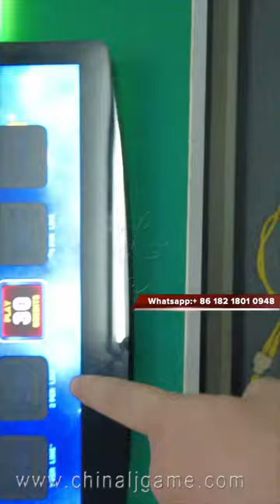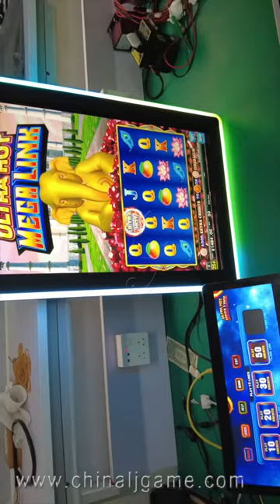32 Inch Gaming Slot Touch Screen Monitors For Video Slot Games Machines For Sale